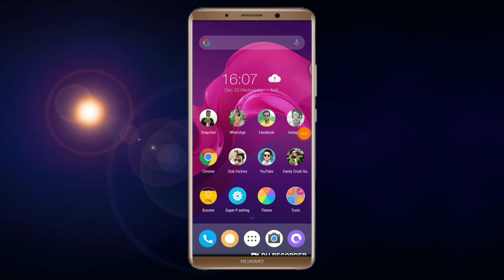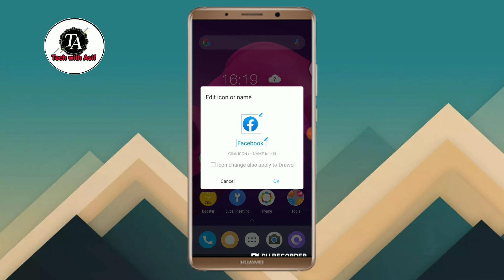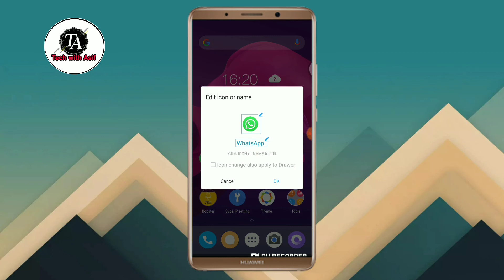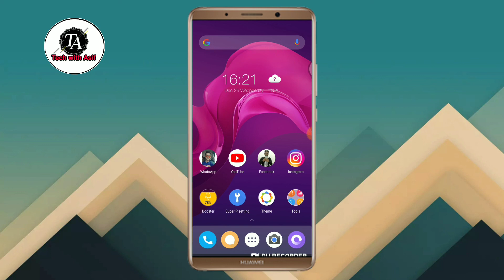अपने फोन के सारे App पर अपनी ही फोटो लगाऐ चौकाने वाला Trick है।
Hi,friends
Aaj ki video me bataya hun ki
Aap apne moblie ke sare app par khud ka
Photo lagaye jaanne ke lye video pura zaror dekhe

👉 About my channel : Hello Friends welcome
👉" Tech with Asif  I created this channel for that friends who want to know about App,
Android Tips and Tricks ,Mobile setting,
Whatsaap Tricks, Tech video, Technology in
 language in Hindi&English "Tech with Asif" channel you get Everyday a New Video For You. Thank you

👉 Video pasand aaya ho tu
Bye..bye..

See you for next video...